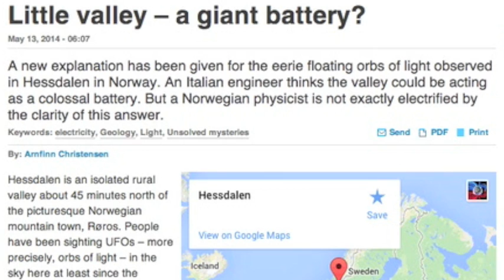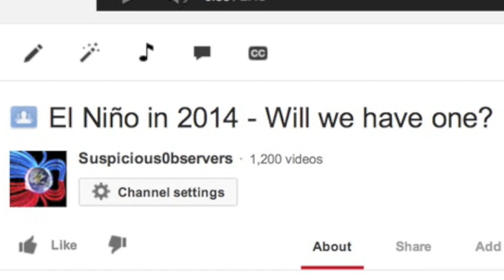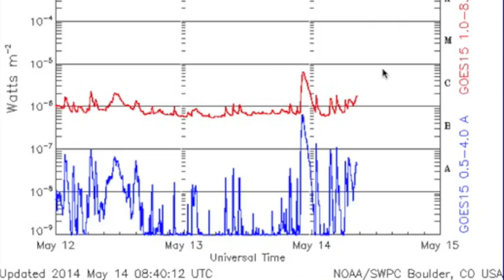S0 News May 14, 2014: Solar Pole Flip, Planets Effect the Sun